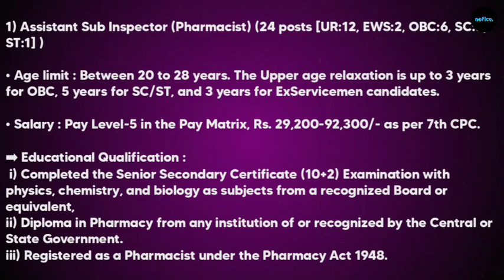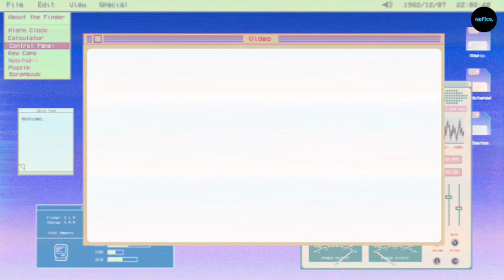LAITKAM THYMMAI 24/10/22 | CLASS 12 PASSED | EMPLOYMENT NEWS 2022 | KHUBOR LAITKAM | KI KAM BALAIT